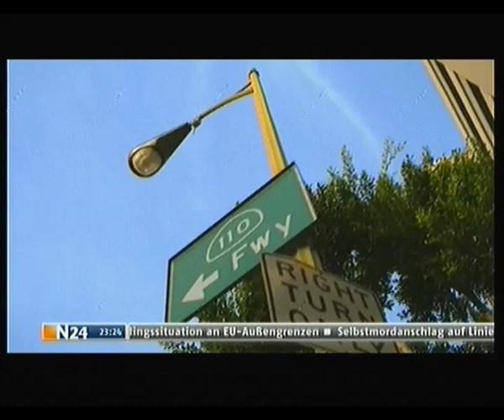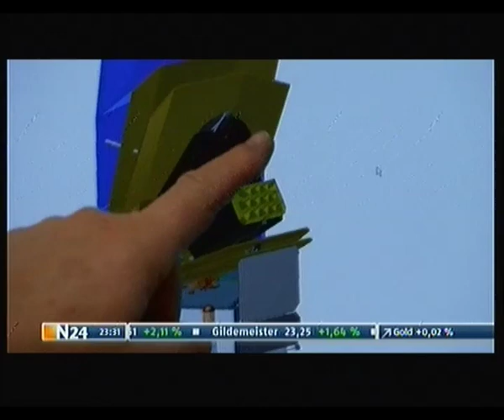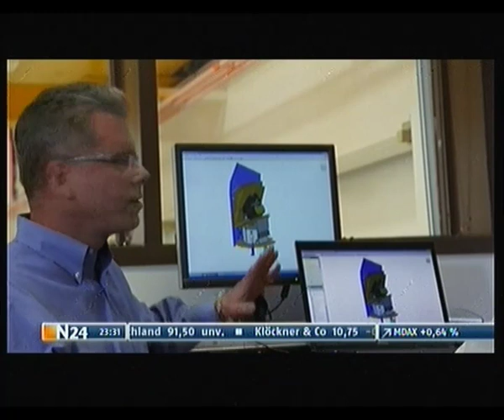Doku: Countdown Erde - Asteroiden